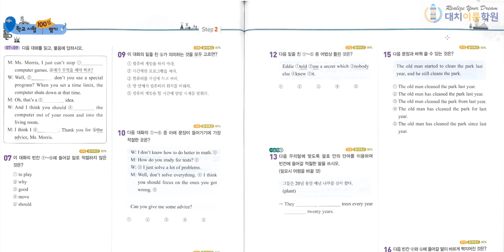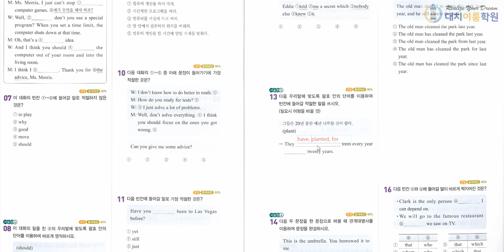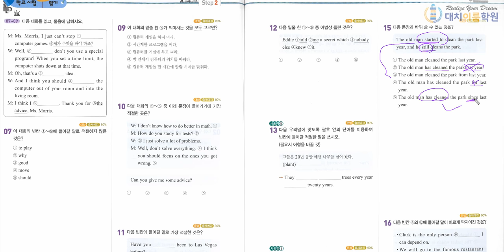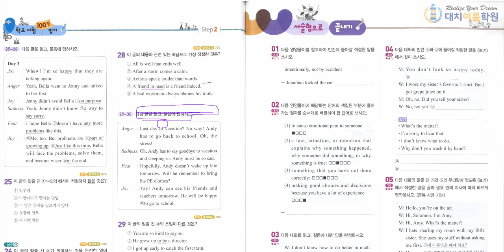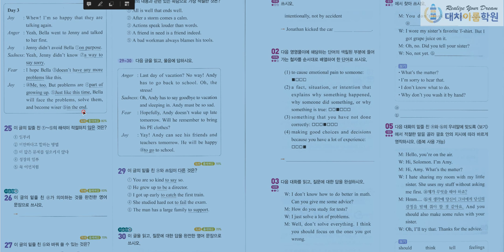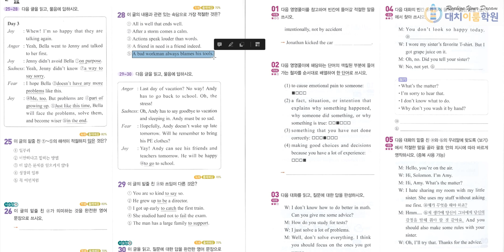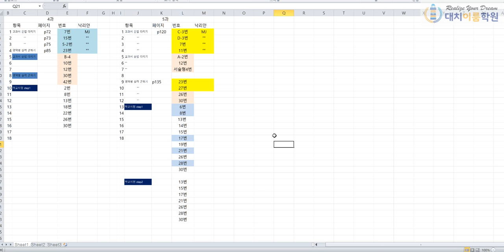중2 비상(김) 5과 백발백중 학교 step2 - 13, 15, 17, 21, 26, 28, 30번 (8분)